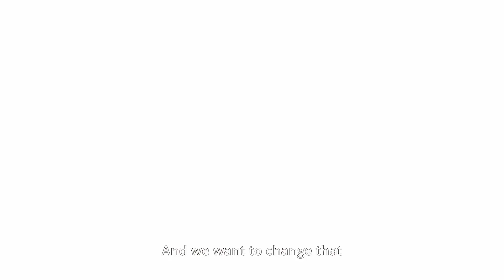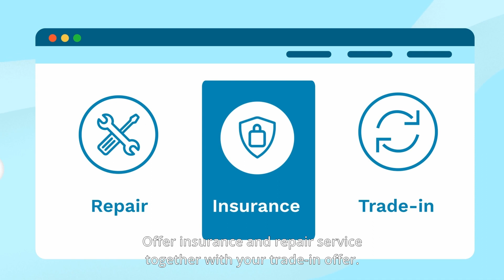Introducing Picea®Online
PiceaOnline is an all-in-one business platform that allows organizations to offer trade-in, insurance, recycling, and support & repair services for mobiles and other consumer electronic devices in less than 24 hours. Working with customers and partners in over 70 countries, our AI-driven platform provides a single solution for businesses to introduce new services and revenue streams, while reducing e-waste and promoting sustainability.